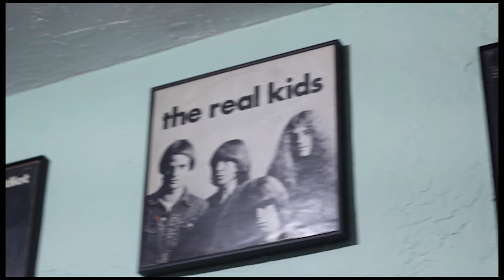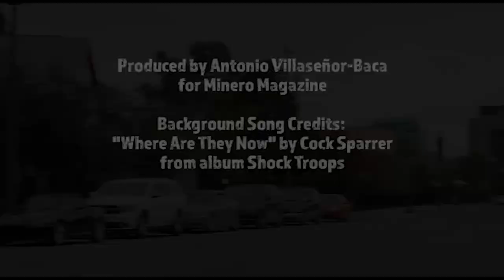SOUND DECAY: Vintage punk and metal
Resting quietly in historic downtown El Paso but away from the towering high-rise buildings, Sound Decay is the the newest record store in town for music lovers of all tastes and ages.

It’s unusual aesthetic sets it apart from not just other record stores but businesses entirely. Brothers Danny Alcantar, 30, and Abel Salazar, 44, set up shop in a small and nonchalant house on 1314 Magoffin Avenue, walking distance away from El Paso's historical Magoffin Home.

A more in depth retelling of the store's start-up from our writer Antonio Villaseñor-Baca can be read at mineromagazine.com.

Produced and Edited by: Antonio Villaseñor-Baca